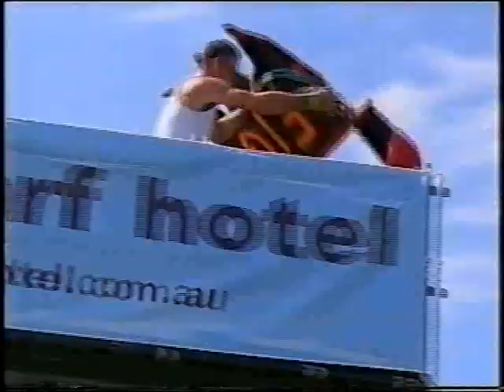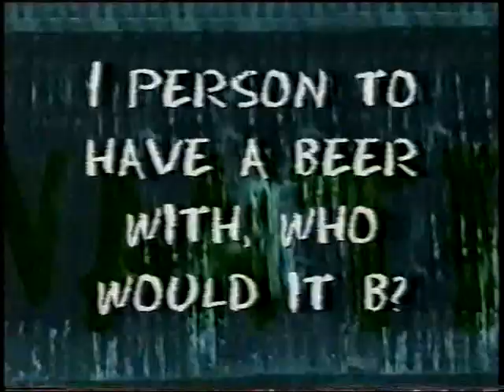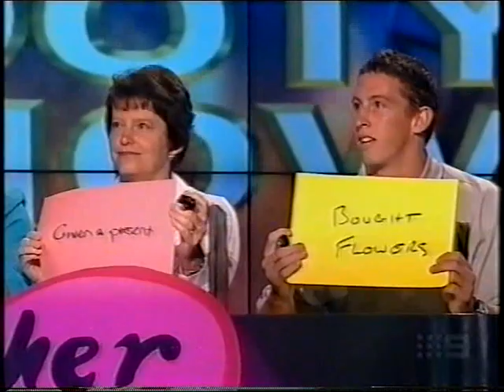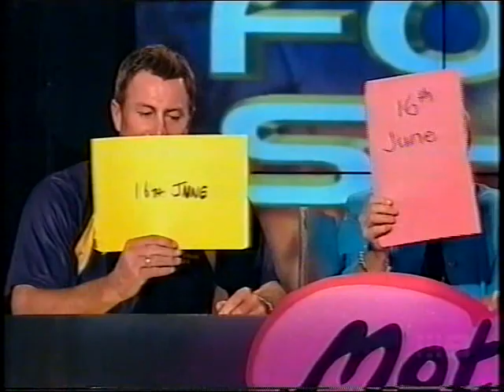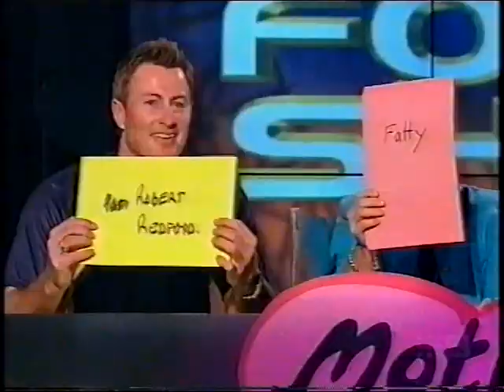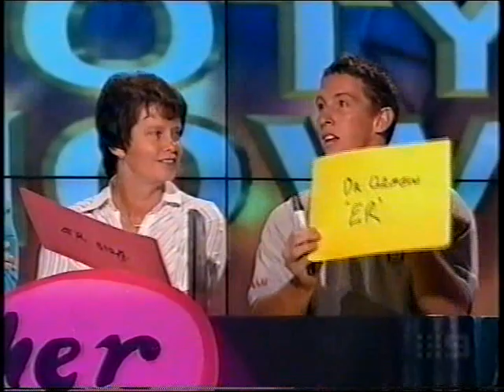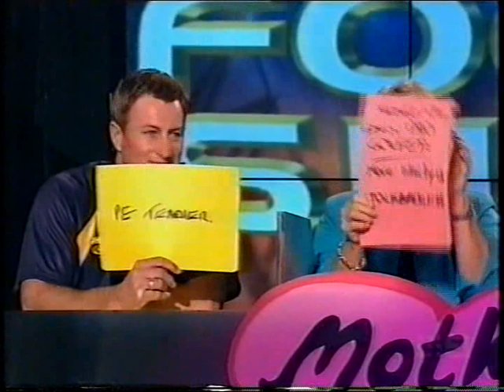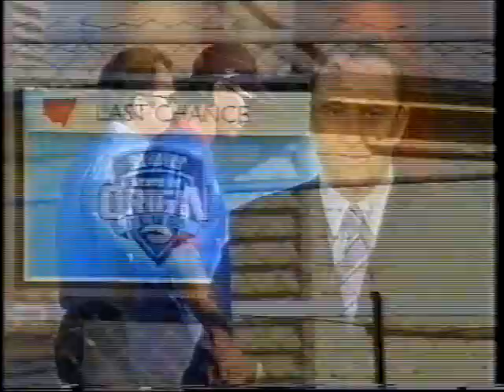RL/110-The Newcastle Knights News Highlights & Interviews Pt2 2004'..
Highlights Pt2:
0:00 Ch9 Thursday Night Footy Show Paul "The Chief" Harragon Joins The Newcastle Board + "Reg Reagan" On The Footy Show Catwalk/Meets Body Builder "Ronnie Coleman" & SFS Footy Clinic Interviews
7:08 Ch10 Sports Tonight "Andrew Johns" Suffers Blood Clot In Lung/"John Fordham" Interview
8:24 FS NRL Super Saturday "Michael Hagan" & "Ben Kennedy" Interview/Round 5 Warriors Vs. Knights Preview/Recap + "Ben Kennedy" "Kurt Gidley" & "George Carmont" Interviews
18:24 Ch9 Boots 'N' All "Tony Butterfield" Try Vs. Tigers 1990
19:06 Ch10 Sports Tonight RD5 Warriors Vs. Knights Recap + Interviews
20:22 FS NRL Scoreboard "Michael Hagan" Interview/RD5 Warriors Vs. Knights Recap
21:10 Ch9 Thursday Night Footy Show Manly Wharf Hotel Birdman Rally With "Trent" The Flight Steward & "Reg Reagan"
26:03 Ch10 News RD6 Knights Vs. Roosters Preview + "Michael Hagan" & "Anthony Minichiello" Interview
27:08 Ch9 The Sunday Footy Show EnergyAustralia Stadium Upgrade/"Ken Conway" Interview
28:15 Ch10 Sports Tonight RD6 Knights Vs. Roosters Recap
28:48 FS NRL Scoreboard "Michael Hagan" Interview/RD6 Knights Vs. Roosters Recap
30:03 Ch9 Thursday Night Footy Show 'Live' From Newcastle Entertainment Centre Preview
30:18 Ch9 Thursday Night Footy Show 'Live' From Newcastle Entertainment Centre Opener
32:44 Ch9 Thursday Night Footy Show 'Live' From Newcastle Entertainment Centre "Reg Reagan" Logie Awards Interview Teaser + Street Talk Newcastle
36:38 Ch9 Thursday Night Footy Show 'Live' From Newcastle Entertainment Centre "Andrew Johns" Guest Host/Interview + Dare Devil Dudes 'Vomatron' With Paul "Fatty" Vautin & Paul "The Chief" Harragon
42:23 Ch9 Thursday Night Footy Show 'Live' From Newcastle Entertainment Centre "Darren Lockyer" & "Danny Buderus" Interview/Anzac Test Match Australia Vs. NZ Preview
46:08 Ch9 Thursday Night Footy Show 'Live' From Newcastle Entertainment Centre NRL's Most Wanted "Adam Woolnough" Interview
48:23 Ch9 Thursday Night Footy Show 'Live' From Newcastle Entertainment Centre "Reg Reagan" Logie Awards Interviews
53:48 Ch9 Thursday Night Footy Show 'Live' From Newcastle Entertainment Centre 'Lady Luck' "Charlotte Connell" + "Daniel Abraham" Interview
56:17 Ch9 Thursday Night Footy Show 'Live' From Newcastle Entertainment Centre No Talent Time Guest Judge "Anastacia" Interview/RD7 Raiders Vs. Knights Preview/Predicitions
1:01:04 Ch10 Sports Tonight RD7 Raiders Vs. Knights Recap + "Matthew Elliott" & "Michael Hagan" Interview
1:01:35 Ch9 Thursday Night Footy Show "Mario Fenech" Falcon Meets The Family With "Matthew" & "Kurt Gidley"
1:08:08 FS NRL Super Saturday "Michael Hagan" "Danny Buderus" Interview/RD8 Knights Vs. Rabbitohs Preview/Recap + "Danny Buderus" & "Robbie O' Davis" Interview
1:13:06 Ch9 The Sunday Footy Show RD8 Knights Vs. Rabbitohs Dressing Room Interviews With Paul "The Chief" Harragon
1:14:23 Ch9 Boots 'N' All "Jamie Ainscough Field Goal Vs. Magpies 1995
1:14:53 Ch10 Sports Tonight RD8 Knights Vs. Rabbitohs Recap + "Paul Langmack" Interview
1:15:34 Ch9 Thursday Night Footy Show Paul "The Chief" Harragon Assistant Country Coach + "Reg Reagan" Inside 'City' & 'Country' Team Camp Interviews
1:21:24 Ch9 Thursday Night Footy Show "Trent" The Flight Steward Mothers Day Street Talk Erina Fair Gosford
1:24:23 Ch9 Thursday Night Footy Show Mother & Son The "Menzies" Vs. The "Gidleys"
1:35:13 Ch9 Boots 'N' All Knights Vs. Rabbitohs Try 1999
1:36:01 Ch7 News RD9 Knights Vs. Bulldogs Recap
1:36:07 Ch9 News RD9 Knights Vs. Bulldogs Recap + "Danny Buderus" Interview
1:36:31 FS NRL Scoreboard "Michael Hagan" Interview/RD9 Knights Vs. Bulldogs Recap
1:37:32 Ch10 News "Timana Tahu" & "Danny Buderus" Interview/NSW S.O.O Preview
1:38:56 Ch9 News NSW S.O.O Preview + "Phil Gould" & "Timana Tahu"
1:39:59 Ch7 News NSW S.O.O Preview + "Timana Tahu"/"Phil Gould" & "Trent Barrett"/"Ben Kennedy" Interviews
1:41:31 Ch9 Thursday Night Footy Show "Fatty" Vautin Outback Challenge In Bourke With "Reg Reagan"
1:48:22 Ch10 News RD10 Broncos Vs. Knights Preview + "Michael Hagan" & "Gorden Tallis" Interview
1:49:16 Ch9 News RD10 Broncos Vs. Knights Preview + "Michael Hagan" Interview
1:50:53 Ch7 News RD10 Broncos Vs. Knights Preview + "Michael Hagan" & "Kurt Gidley" Interview
1:51:57 Ch9 Friday Night Football RD10 Brisbane Vs. Knights Extra Time FG/"Kurt Gidley" Interview + Post Match Show Recap/Man Of The Match "Danny Buderus" & Dressing Room Interviews